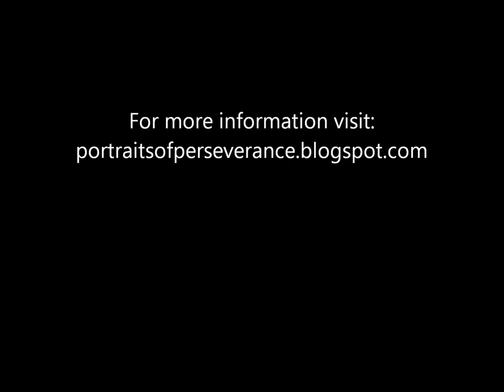Nisha Ayub - Getting Ready for the Big Day